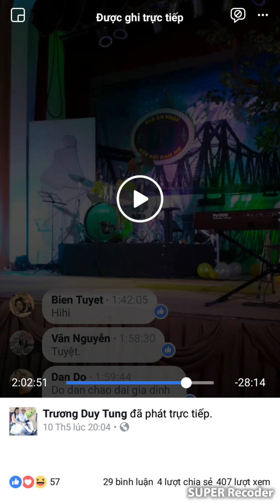Túy Ca thể hiện Tùng Bolero